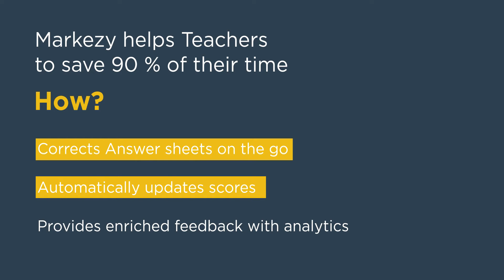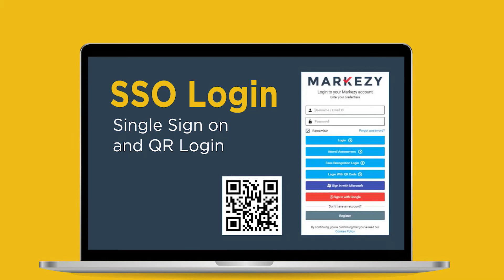Markezy - Assessment Empowered by Technology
Digitized Grading and Assessment Platform for Educator.

Markezy is a simple and user-friendly digital grading and assessment platform that makes exam creation, exam management, and data analysis easier than ever—so teachers can work smarter, not harder.